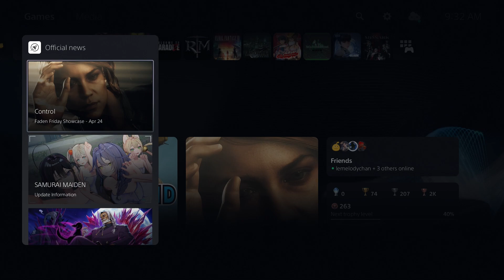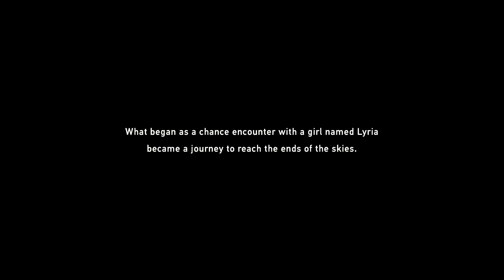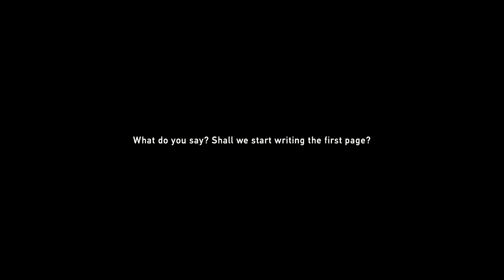Granblue Fantasy: Relink - Game a Day (2024.04.28)